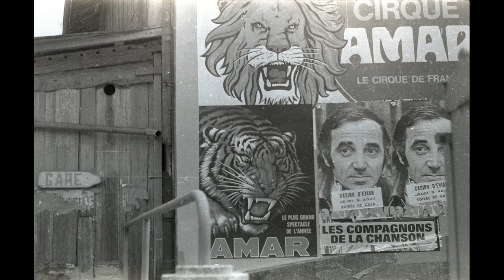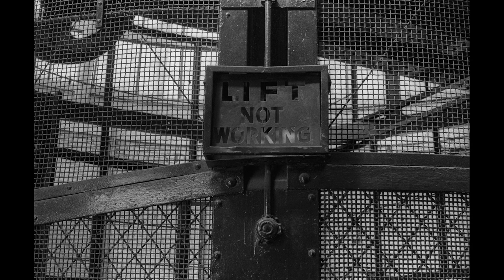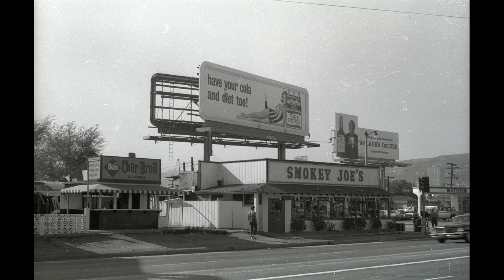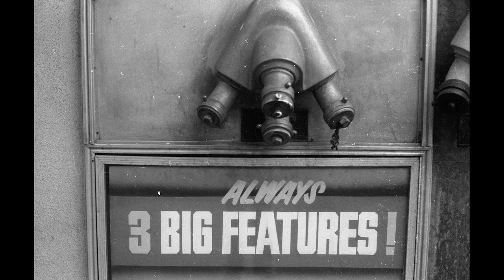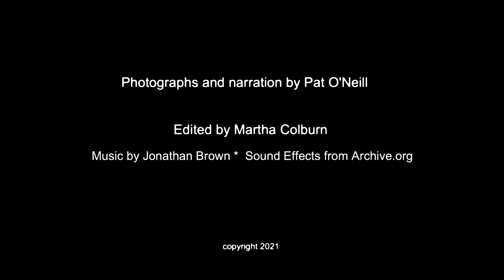Messages 2 - Pat O'Neill (edit: Martha Colburn * Music by Jonathan Brown))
Pat O'Neill, artist and filmmaker talks about his photographs. Jonathan Brown soundtrack. 2021